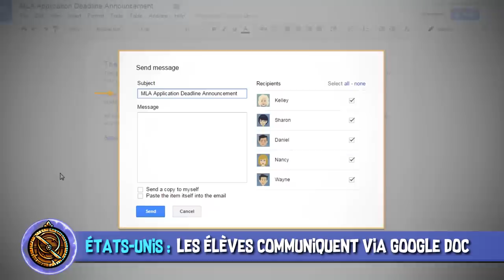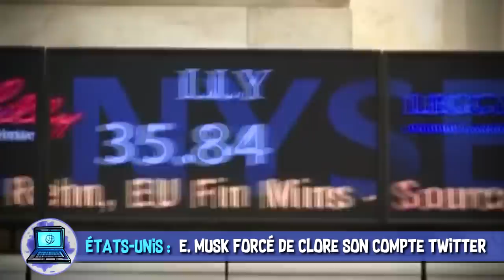Destruction d'astéroïde, fin de l'hiver australien & robot recruteur - AstroNews #19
L’Astrolabe vous présente les dernières actualités Sciences et High-Tech décortiquées en vidéo. Entre la fin de l’hiver en Australie d’ici 2050 et le fait que votre futur recruteur soit un robot, quelle actu vous a le plus étonnée aujourd’hui ?

Merci à DIMENSION de nous permettre d'illustrer notre sujet sur les astéroïdes avec un extrait de sa vidéo

ÉTATS-UNIS: L'armée se met à la VR pour s’entraîner

ÉTATS-UNIS : E. Musk forcé de clore son compte Twitter

MUSIQUES DANS L’ORDRE :
♫ Central Park Walk - Jon Björk
♫ Rhythmania 1 - August Wilhelmsson
♫ What When Where - Arthur Benson
♫ Holiday Moments 12 - Rannar Sillard
♫ Neon City - Gunnar Johnsén
♫ Clearer Views - From Now On
♫ Get There Fast 14 - Gunnar Johnsén
♫ In the News 8 - Gunnar Johnsén
♫ The Fox Hunt - Brightarm Orchestra

✦ Steel Rain - Woo-seok Yang (2017)
✦ Les Gardiens de la Galaxie 2 - James Gunn (2017)
✦ Starcrash, le choc des étoiles - Luigi Cozzi (1978)
✦ Mad Max : Fury Road - George Miller (2015)

Réalisation & voix off : Poisson Fécond
Illustrations : Laetitia MEYNIER
Script & montage : Hugo NOIRTAULT